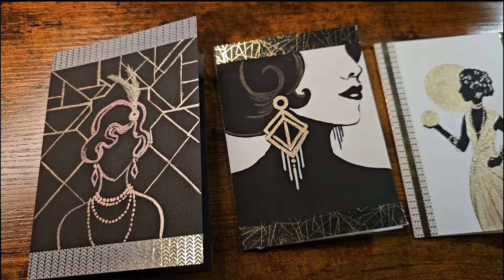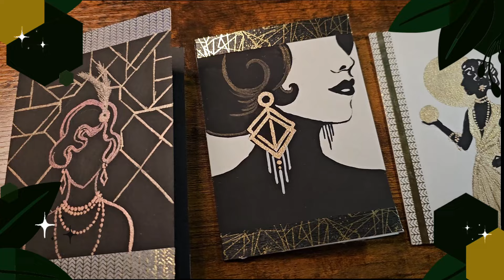20er Jahre Karten gestalten | Tutorial mit Retro Vintage Stil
In diesem Video zeige ich euch drei Retro Gruß- oder Weihnachtskarten zum selbst nachbasteln in nur wenigen Schritten. Dazu gebe ich euch noch die Vorlagen hier in der Infobox. Das Video wird euch durch den Prozess begleiten und die einzelnen Karten aufzeigen. Ihr könnt in den Kapiteln immer zu den jeweiligen Karten springen. Zum Abschluss habe ich einige hilfreiche Links sowie eine Liste mit allen Materialien für euch.
Ich freue mich sehr auf eine kreative Reise und hoffe, dass euch dieses Video gefällt.

Equipment, welches ich nutze:

RODE WirelessMe Mikrofon
DJI Osmo Gimbal
LED Videoleuchten
Manfrotto Stativ Mini
Anker USB C Ladegerät
Baseus USB C Kabel
Manfrotto Handy-Halterung

Bei den mit (*) markierten Links handelt es sich um Amazon-Partnerlinks durch welche ich eine kleine Provision bekomme, wenn ihr auf sie draufklickt und etwas bestellt. Wer mich dadurch unterstützen mag, ist herzlich eingeladen. Es entstehen euch keine zusätzlichen Kosten.
Vielen Dank und liebe Grüße, Basia